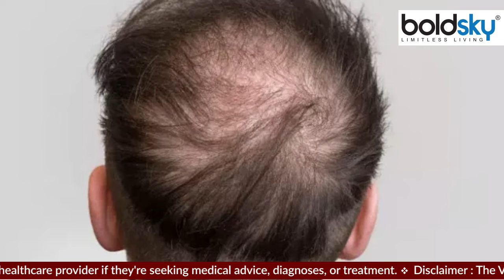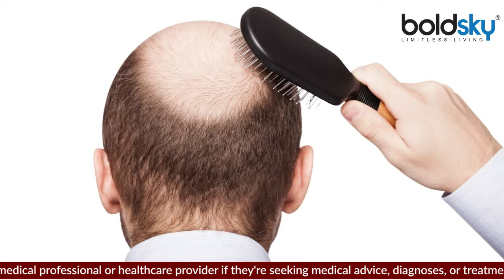पुरूषों का सिर के बीचों बीच से पहले ही क्यों झड़ते है बाल, MUST WATCH | Boldsky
Hair Loss in Men: आजकल बाल झड़ने की समस्या आम हो गई है. पुरुषों के बाल छोटे होते इसलिए उन्हें आसानी से मेंटेन किया जा सकता है, बावजूद इसके उनके बाल तेजी से झड़ते हैं. इसका सबसे बड़ा कारण लाइफस्टाइल और खानपान है. हालांकि, कई बार बेहतर लाइफस्टाइल और सही डाइट के बावजूद भी पुरुषों में तेजी से हेयर फॉल (Hair Fall in Men) होते हैं. बाल गिरने की शुरुआत होते ही सबसे पहले पुरुषों के सिर के बीचो-बीच के बाल गायब होते हैं. क्या आप इसका कारण जानते हैं. अगर नहीं तो चलिए जानते हैं...

Hair Loss in Men: Nowadays the problem of hair fall has become common. Men have short hair, so it can be easily maintained, yet their hair falls rapidly. The biggest reason for this is lifestyle and food. However, sometimes despite better lifestyle and proper diet, rapid hair fall occurs in men. As soon as hair fall starts, the hair in the middle of the head of men is the first to disappear. Do you know the reason for this? If not then let us know...